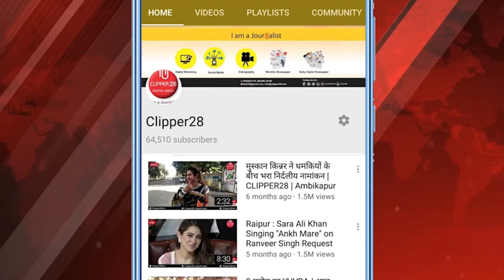CM ने किया राजिम माघी पुन्नी मेला का शुभारंभ, भगवान राजीव लोचन की पूजा-अर्चना के बाद महाआरती